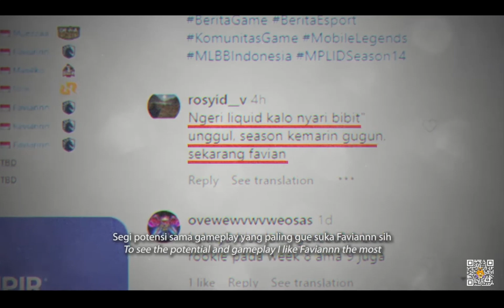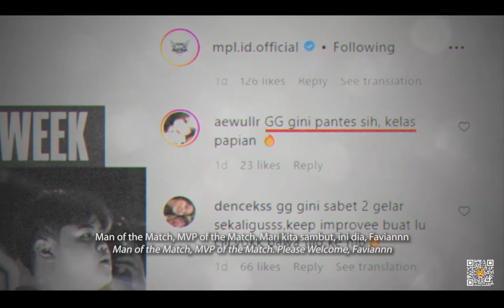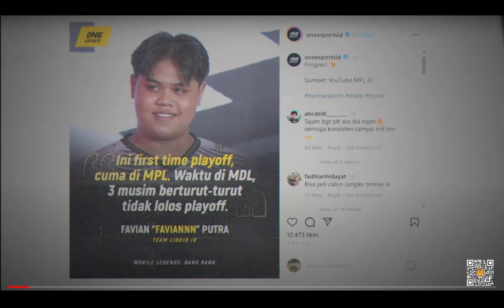AWAL MULA KISAH PERJALAN FAVIANNN JUNGLER SOLO KILL 😎 | PSIKOPED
Hai  Semua . . .

Konten Seputar Mobile Legend .
Spesial Koran Moba .

Nantikan Berita selanjutnya !!!

Terimakasih yang sudah mampir .

babayyy ...